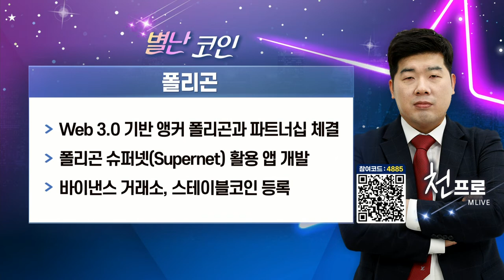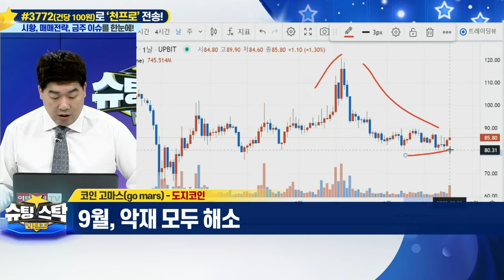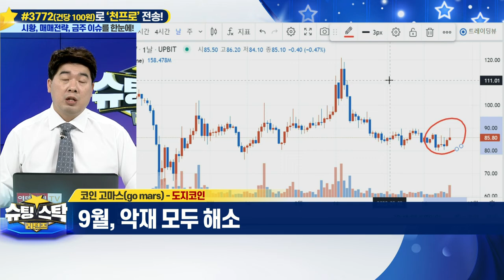슈팅스탁 리턴즈 20220923